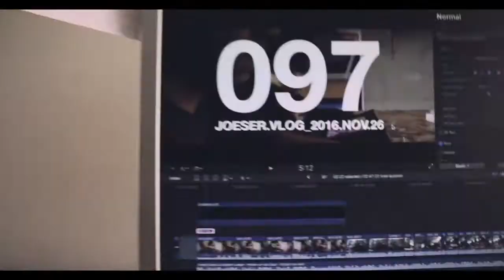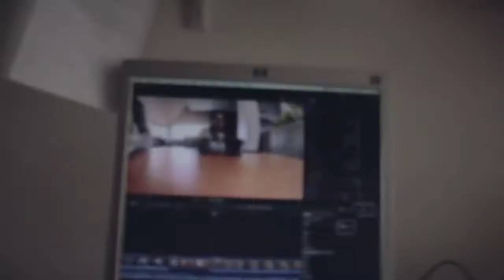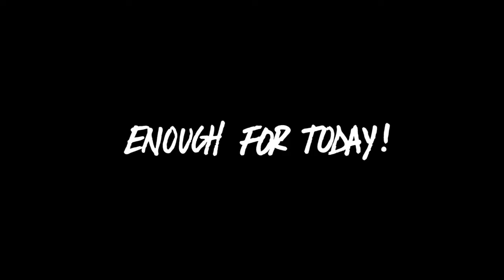XAMI'S BDAY! , ep #097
Mr Joeser, Jose Aljovin is a Designer and Dj that loves Scratching and make daily videos.